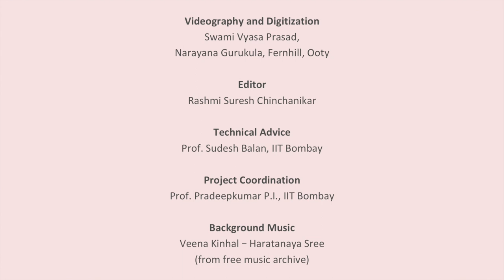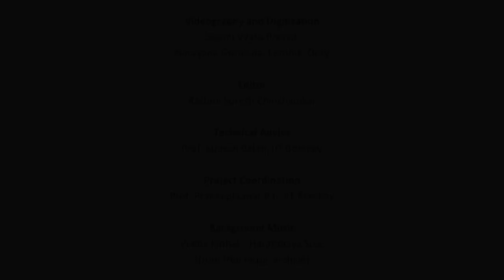Remembering Guru Nitya Chaitanya Yati: Prof. Vishnunarayanan Namboothiri (use earphones)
(use of  earphones is recommended)
Prof. Vishnunarayanan Namboothiri(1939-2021),  noted poet, writer, and former Professor of English at the University College, Thiruvananathapuram, Kerala  sharing his memories on Guru Nitya Chaitanya Yati in this interview with Swami Vyasa Prasad and Gita Gayatri.

More on Prof. Vishnunarayanan Namboothiri